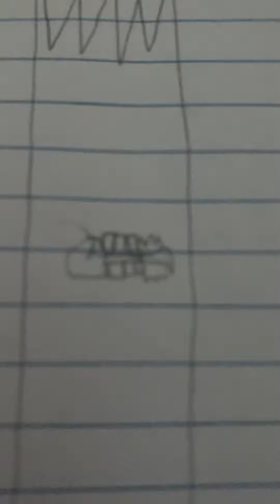Just showing 3 of my pictures I made today!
LlamaYT